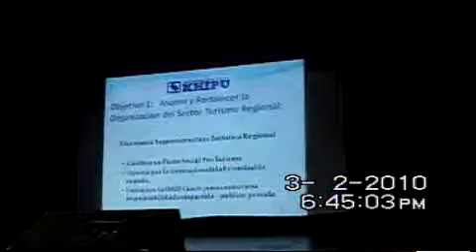CONFERENCIA ROBERTO PORTUGAL 2.wmv